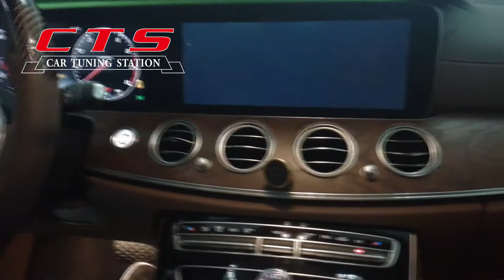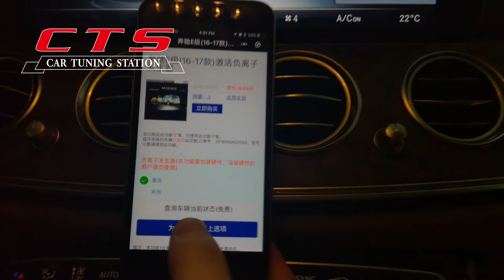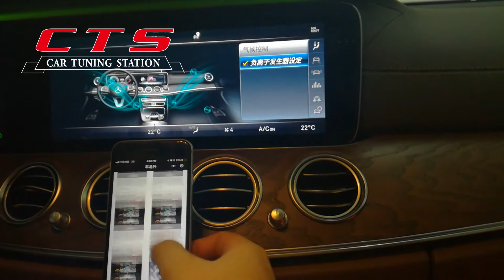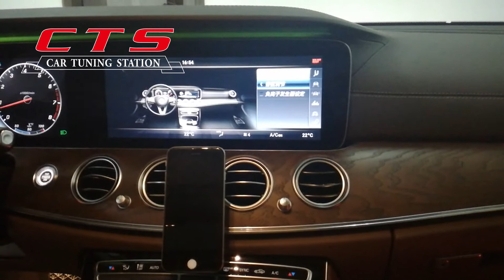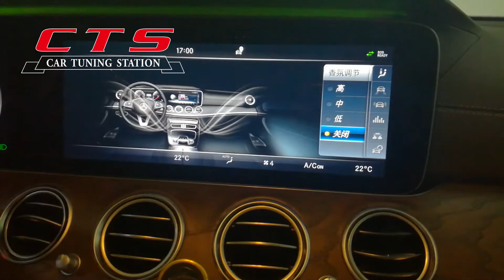How to activate Mercedes-Benz air freshener by OBD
Mercedes-benz air freshener, also call air fragrance system. Traditional we need to use special software to program. Such as DTS, VIEAMO etc. This take lost of time and labor cost . now we use OBD to activate it , only 4 minutes.

Available for W213 E class;W205 C class,W222 S class, X253 GLC class.
We offer air freshener+ionisation +perfume .welcome order